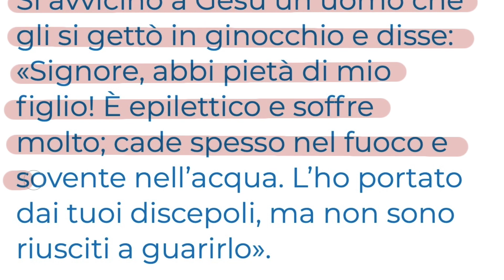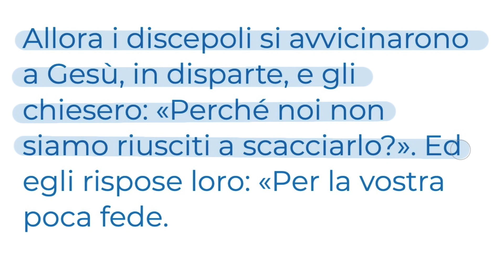La forza della fede (Mt 17,14-20) Vangelo del Giorno